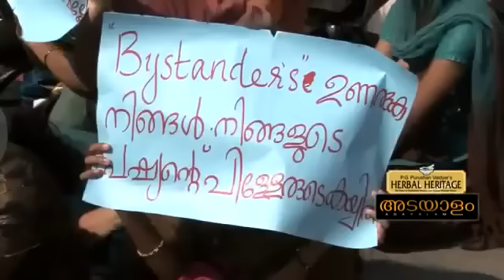Mata Amritanandamayi scandal Gail Tredwell book holy hell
Mata Amritanandamayi scandal Gail Tredwell book holy hell. Look their real face here in this video.